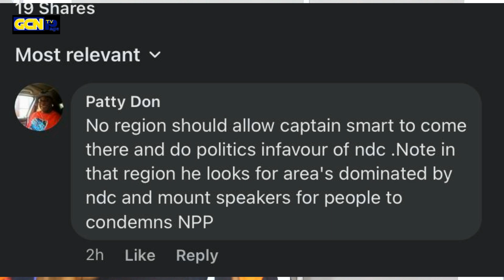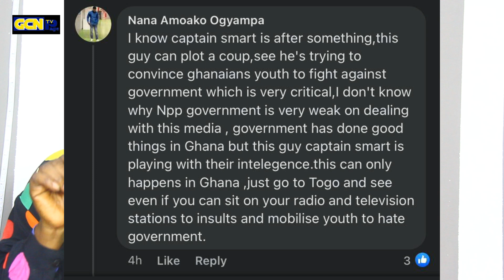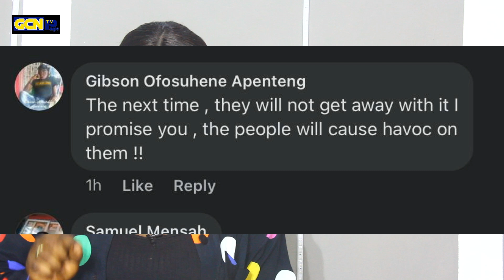Ay3ka Other Regions Warn Captain Smart; Don't Bring Your Propaganda To Us Else U Will Smell Pepper